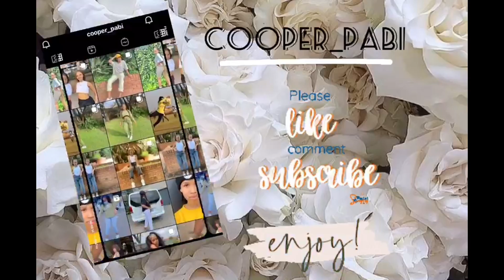ROCKETS BRYNSTON | REVIEW | 5 STAR